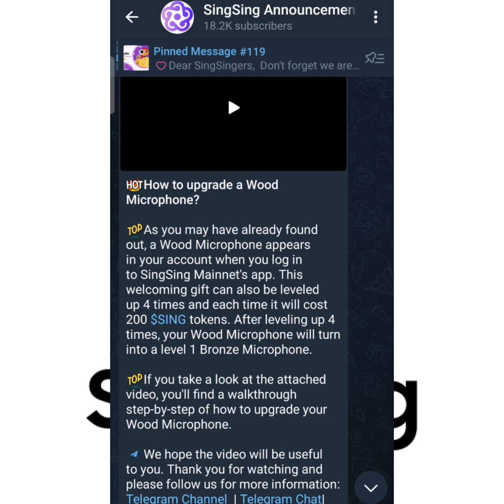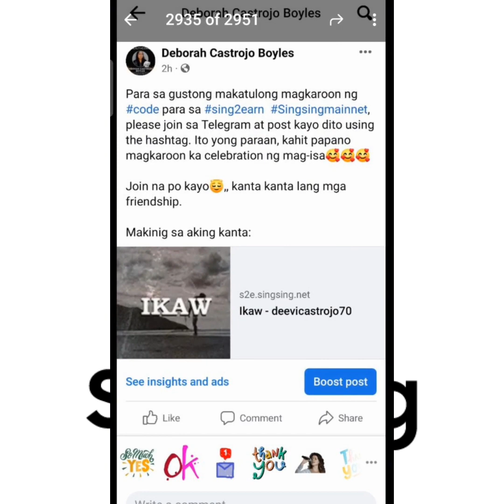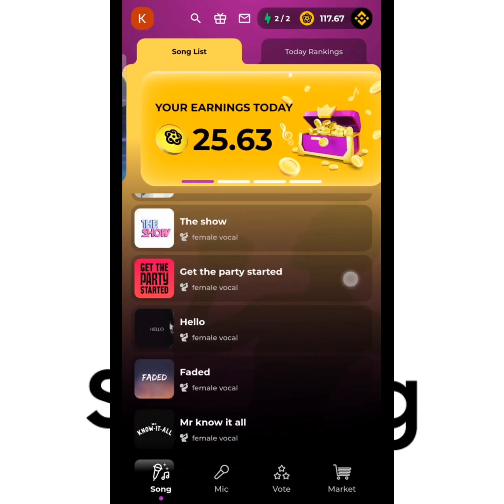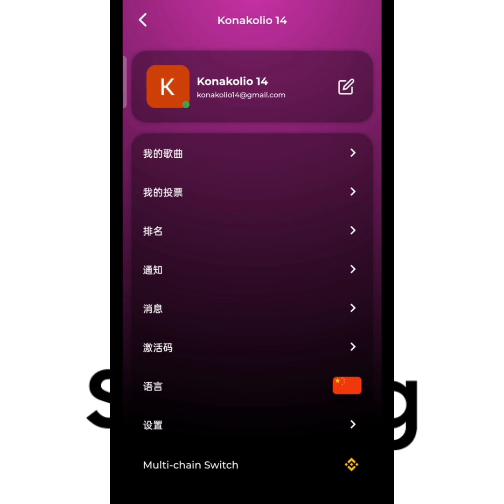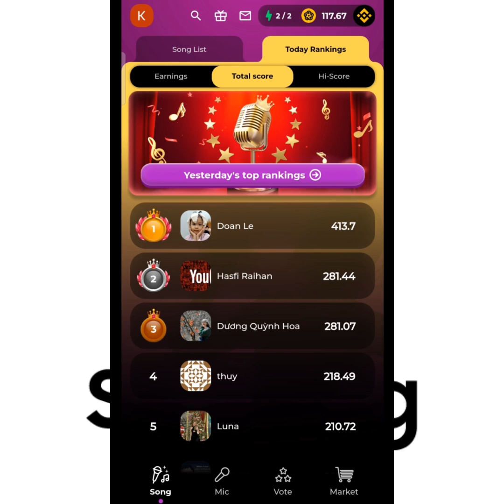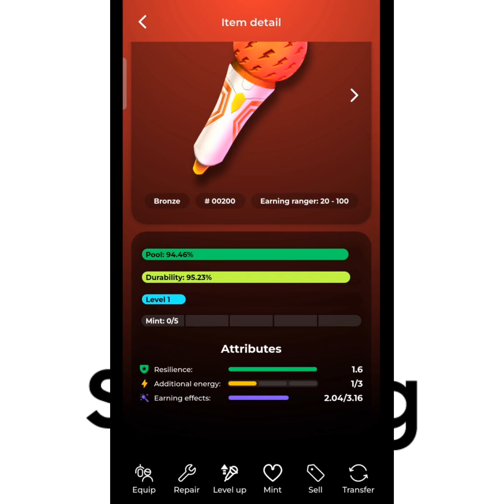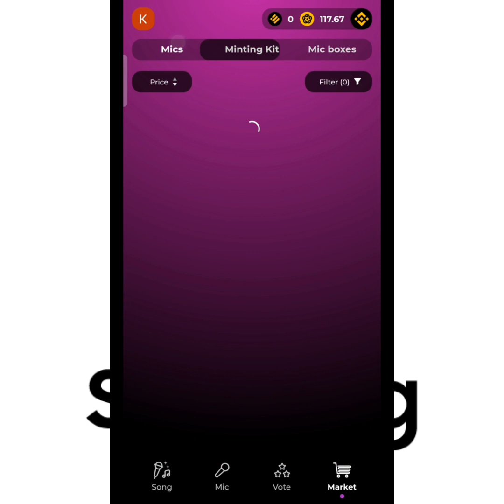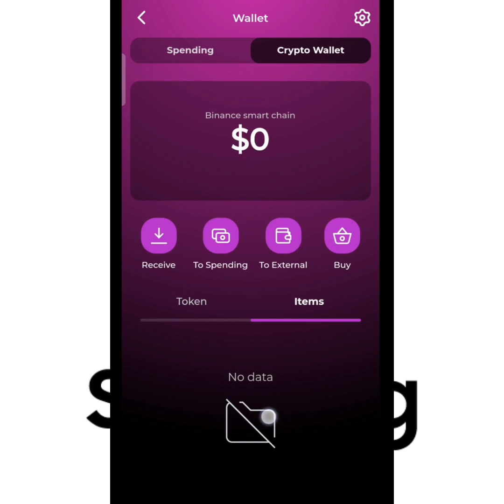Abis Mainnet, SingSing Ada Apa Aja Sih?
Update dari konten karaoke web3 SingSing sebelum nya, sudah mulai MAINNET, tetapi token BELUM official launch

Host:
Imam Kikou

Background Music
Imam Kikou - ID (Unreleased)

web3, web3 singer, karaoke, karaoke web3, nft, nft music, sing, singer, penyanyi, penyanyi web3, crypto, crypto Indonesia, cryptocurrency, aset kripto, gamefi, socialfi, social gamefi, singsing